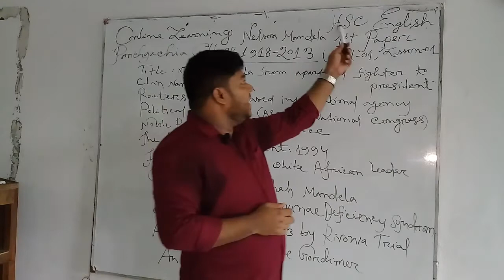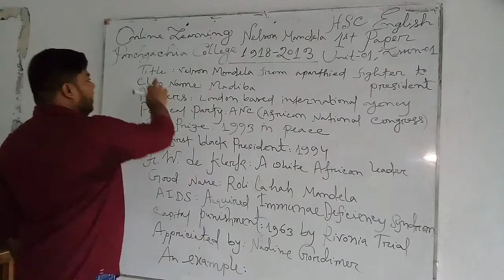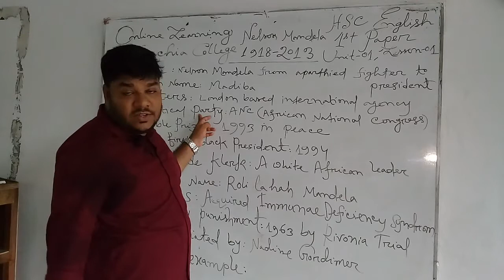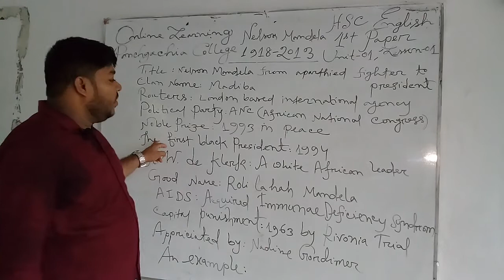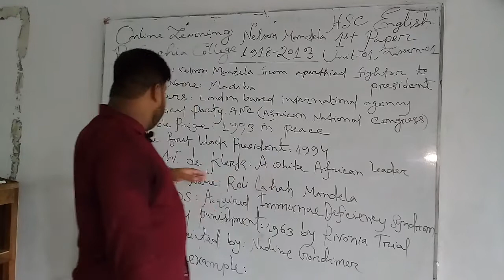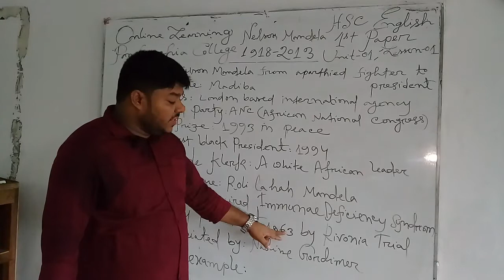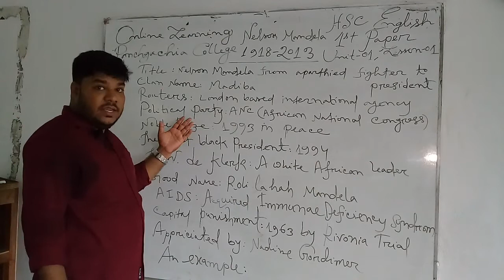English first paper for all classes Md. Shah Alam Lecturer in English